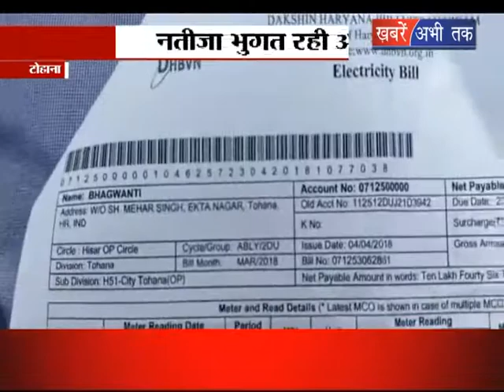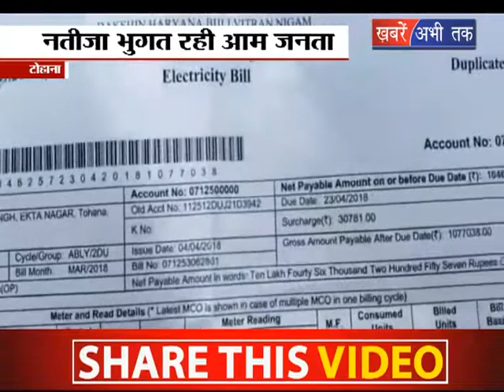बिजली विभाग की लापरवाही || Khabrain Abhi Tak Live